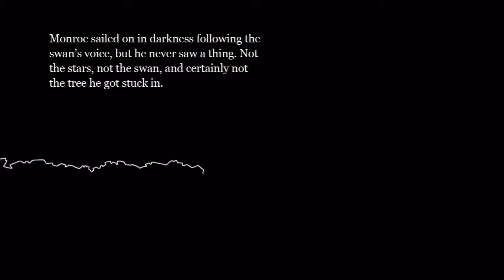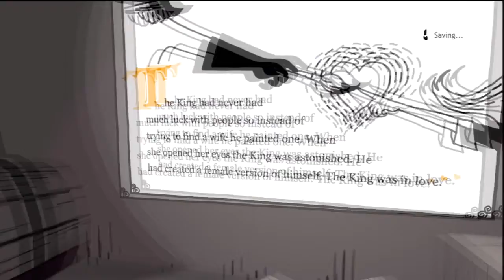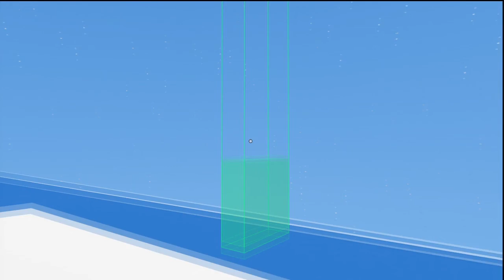The Unfinished Swan (Ps3) [Part 7]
Featuring: Louie
fuck spiders screw spiders i hate spiders i hope they all die fuck em i don't care